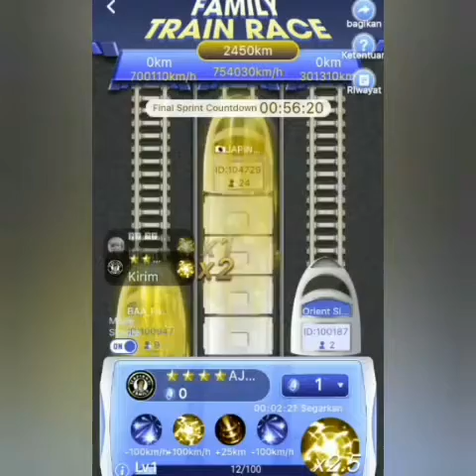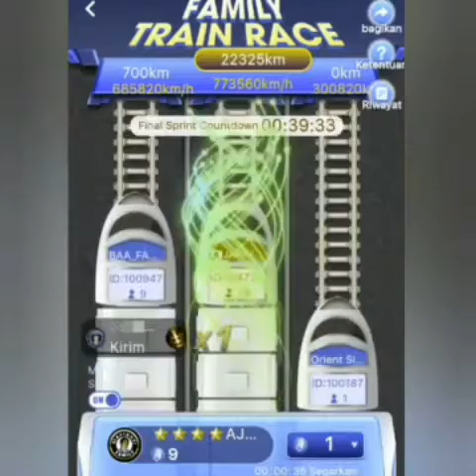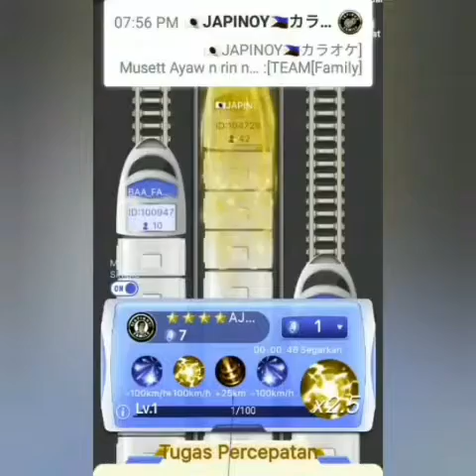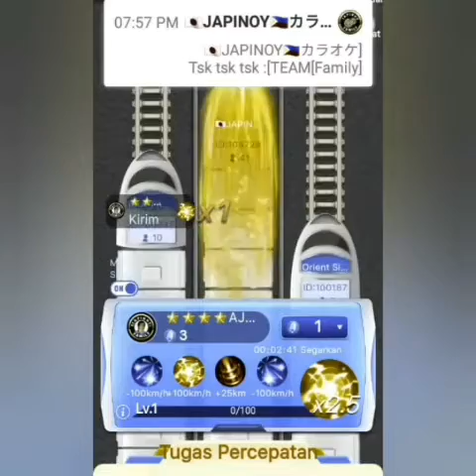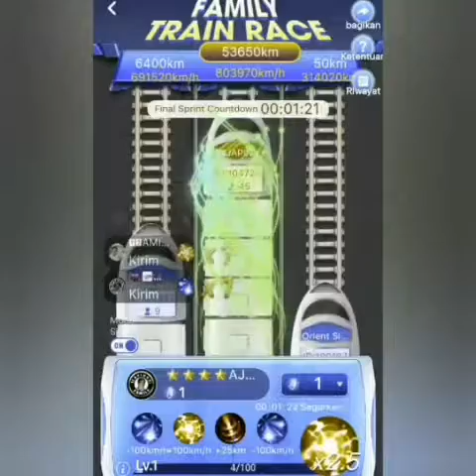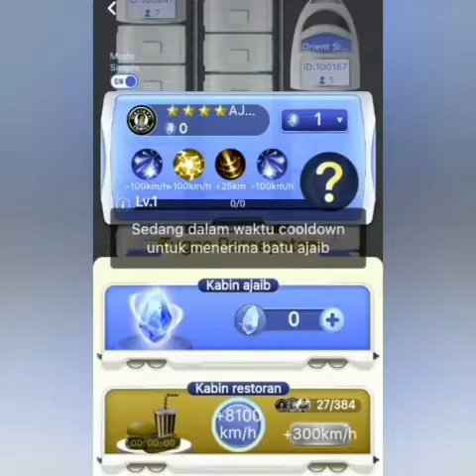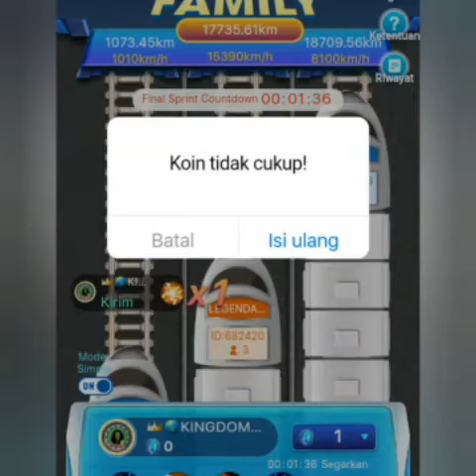FAMILY TRAIN RACE THE JAPinoy FAMILY